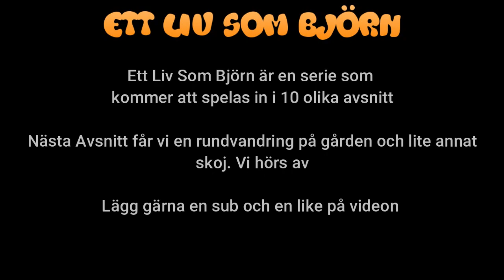Ett Liv Som Björn | säsong 1 Avsnitt 1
I första avsnittet fick ni lite info vem björn är och vad serien ska handla om.
Vi ses i nästa avsnitt :)